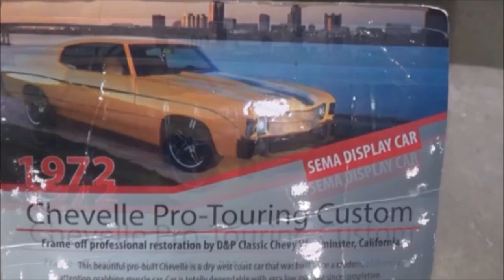1972 Chevelle Pro Tour Dreamgoatinc Classic Hot Rod and Custom Muscle Car 4K Video